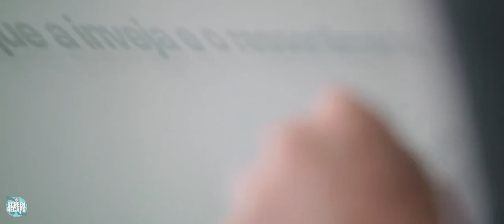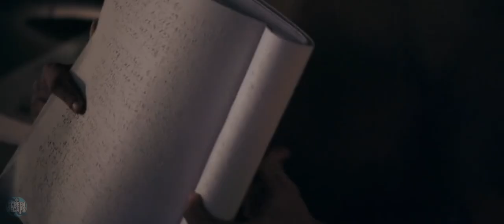In 2030, a Government Test Can Make You Rich or Poor, but Only 3% Can Pass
Here's our 'Recap Commentary' for 3% (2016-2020) (More Info About This Video Down Below!)

The inspiration behind this video:

A world divided into progress and devastation. The link between the two sides - Offshore and Inland - is a rigorous and painstaking system called The Process. Everyone in Inland has a chance to go through The Process to live a better life in Offshore. But only 3% make it through.